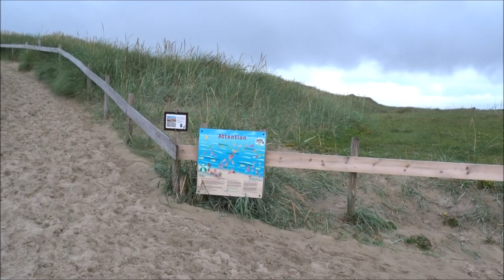Roadtrip Norway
Bei Minute 16 sage ich Frederickstadt was aber Flekkefjord ist!
Sorry